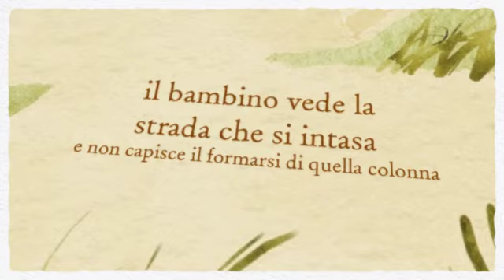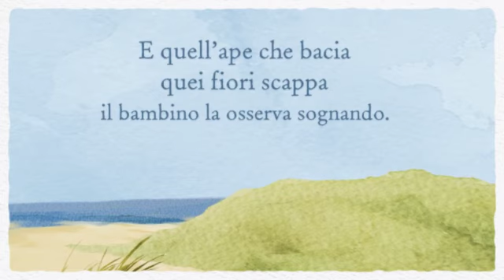Simone Pacileo - Nuova stagione